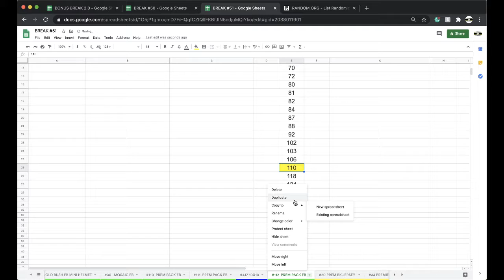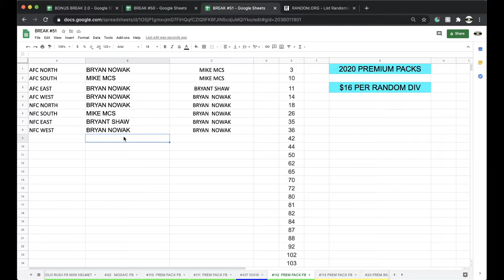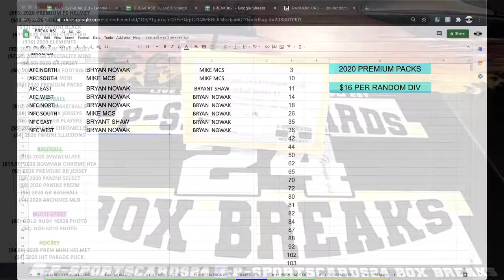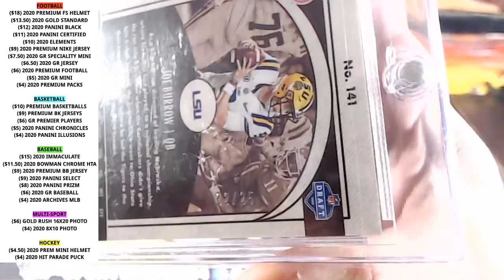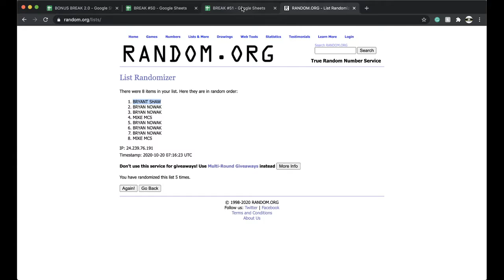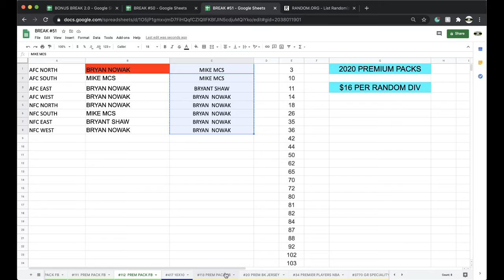BREAK #112 | 2020 P-SPORTSCARDS24'S PREMIUM NFL FOOTBALL CARD PACK LIVE BOX BREAK